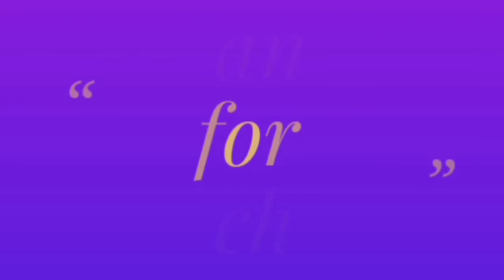##செம்பருத்திப் பூ என் மாடித்தோட்டத்தில்#அழகான வண்ண மலர்How grow Sembaruthi flower in balcony?##